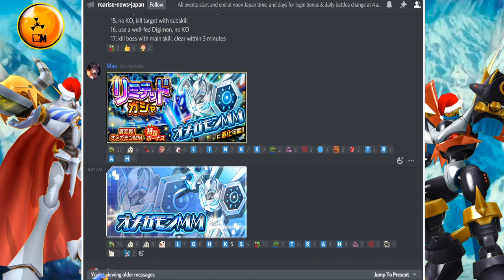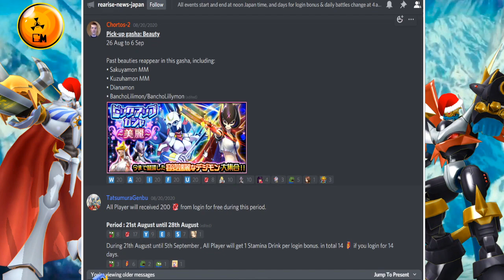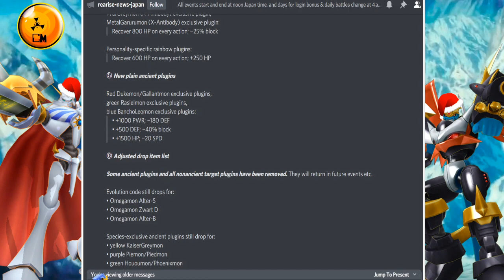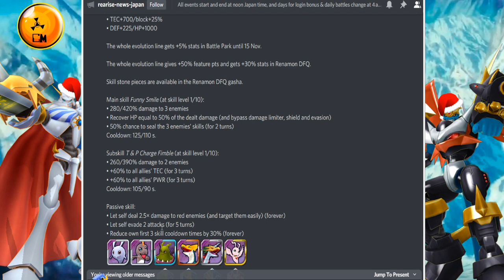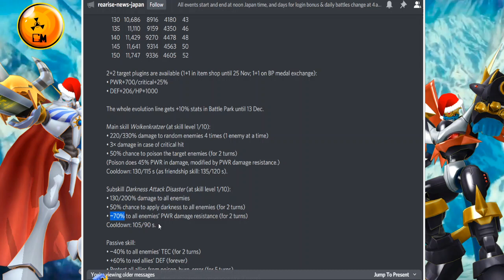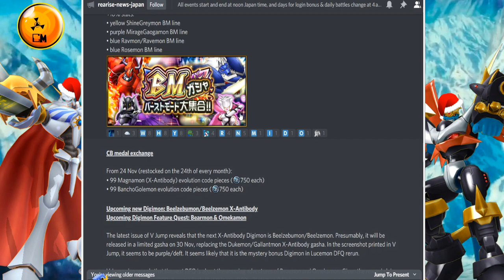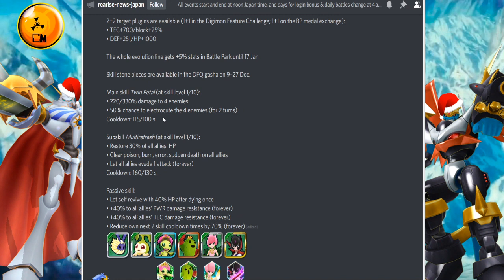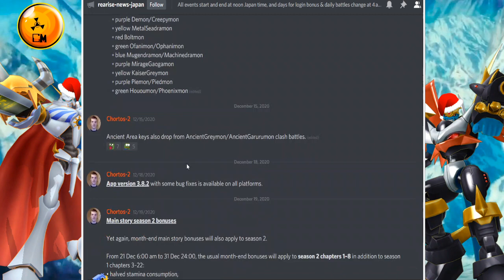¡LOS BANNER ESPECIALES QUE LLEGARÁN ESTE AÑO! | Digimon ReArise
EL 2021 ya inicio y en este año se aproximan muchos Digimon sumamente buenos así que en este vídeo veremos los Featured, Step-Up y Omegasha horas que pueden llegar este año.⬇️⬇️⬇️⬇️⬇️

⛔Descarga y juega 7DS: Grand Cross en tu computadora desde aquí para apoyarme:⛔

⚠️Agradezco a Biu y Chortos por subir la información.⚠️